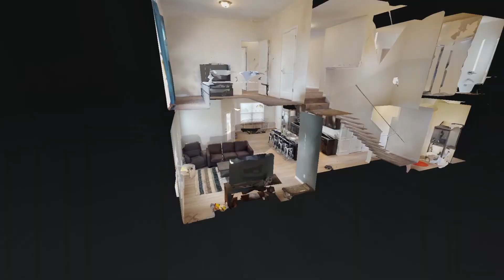409 Tines Dr Shelbyville TN 37160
409 Tines Dr Shelbyville TN 37160 | Ben Craig

Ben Craig

Growing up in Shelbyville, showing houses with his grandfather, father and mother as a child and on Saturdays, he learned the auction aspect of the familyΓÇÖs firm. As the years past, Ben understood the business but decided to further his education. He obtained a Bachelor of Science degree from the University of Tennessee in Agricultural Economics and Business and had a double minor in Business Administration and Forestry Wildlife and Fisheries Science.  After graduating Ben realized it was time to pursue a dream that began with his grandfatherΓÇÖs and fatherΓÇÖs efforts. Now Ben is taking his business to new levels to meet the needs of his clients. He knows the areaΓÇÖs lifestyle as well as anyone and can make your next move a complete success.

For quality of life, there is no better place than Middle Tennessee. For quality of real estate, there is no better choice than Ben Craig an individual who has family roots that date back over 40 years in the real estate market of Middle Tennessee. As a life long resident, he grew up here, watched it improve year after year and kept an eye on the areaΓÇÖs real estate market since entering the familyΓÇÖs firm in 1997. He holds an AuctioneerΓÇÖs license as well. When it comes to one of your largest investments ever, buying or selling any property, seek the representation of the name you can rely on in real estate

Ben is an alumnus of the Lambda Chi Alpha Fraternity, University of Tennessee. He is very active in his community by serving as 2011 President for the Shelbyville/Bedford County Chamber of Commerce Board Of Directors, Argie Cooper Public Library Board of Directors, Bedford County ΓÇ£Leadership Bedford ProgramΓÇ¥ Board of Directors, Past Elder at the First Presbyterian Church, Past Chairman Argie Cooper Public Library Friends Council and the Argie Cooper Public Library new building committee, served on the Leadership Bedford 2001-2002 class, and past member of the Ducks Unlimited Bedford County Chapter Board of Directors. Ben enjoys many outdoor activities such as snow skiing, duck and upland bird hunting. He also has a love of traveling and collecting antiques. YouΓÇÖll find that with having Ben by your side, making these important decisions in real estate will be easier than you think.

409 Tines Dr Shelbyville TN 37160 | Ben Craig

Virtual Realty
Virtual Realty Nashville TN
3d Room Scanning
3d Room Scanning Nashville TN

409 Tines Dr Shelbyville TN 37160 | Ben Craig